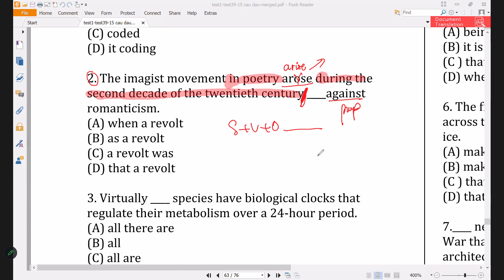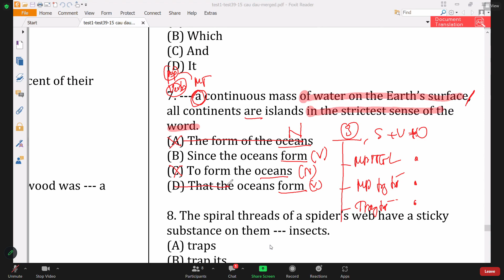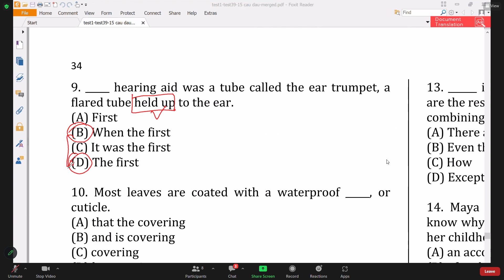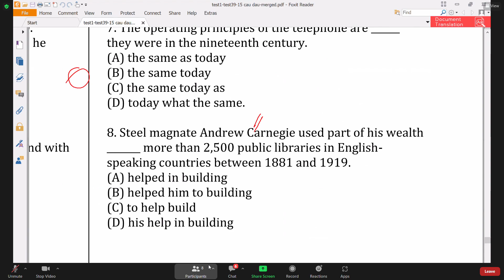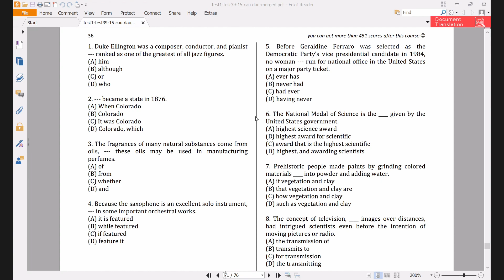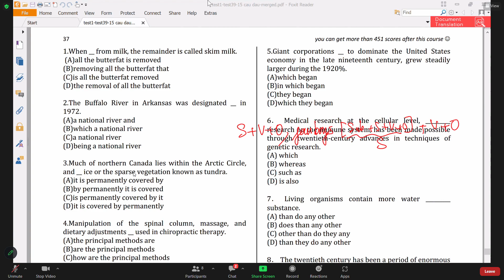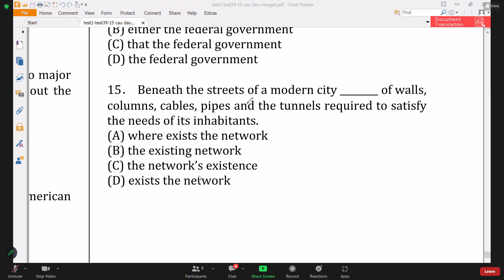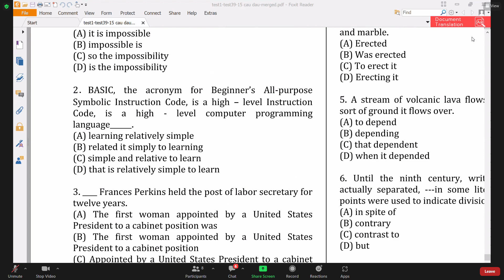Toefl Buổi 26 - Phần 2